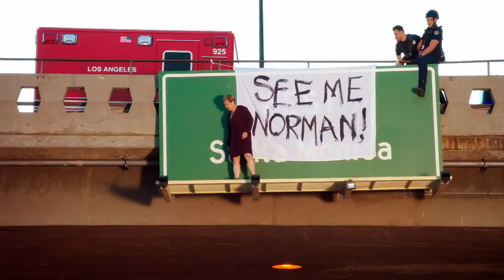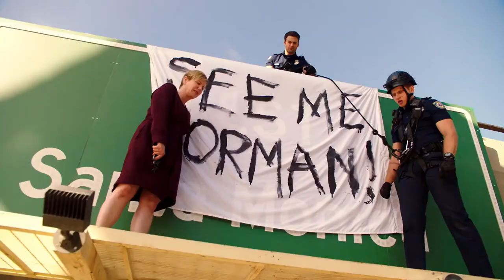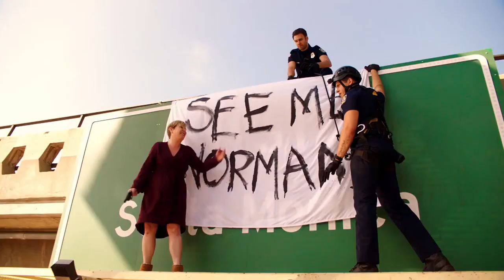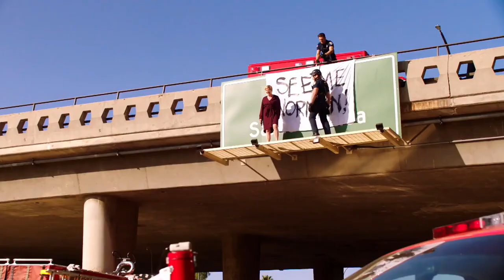Buddie | "You're Just There To Collect The Mail" | Part 51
9-1-1 S02E08